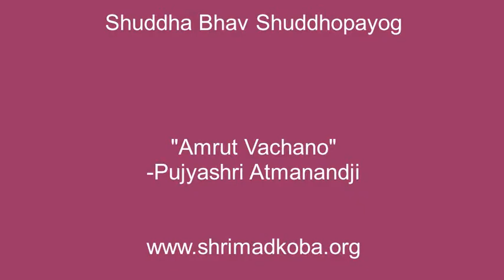Shuddha Bhav Shuddhopayog 18Jul07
"Amrut Vachano" By Pujyashri Atmanandji. Koba
Short Clips from Pujyashri's Swadhyays.